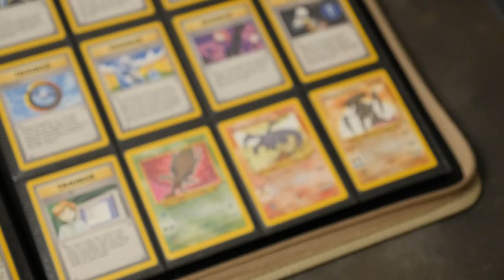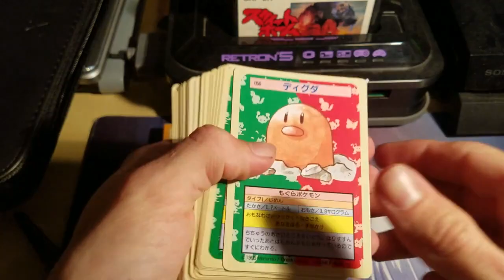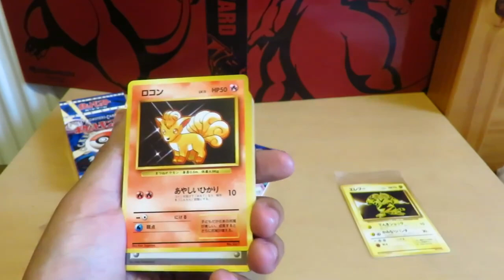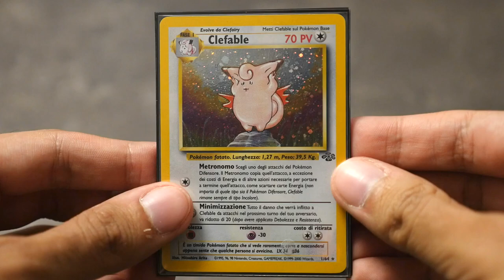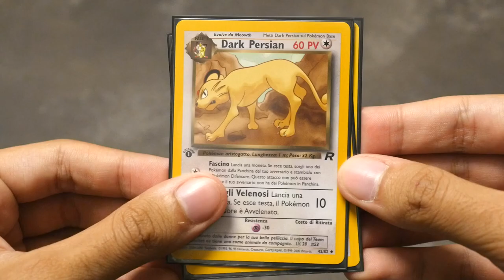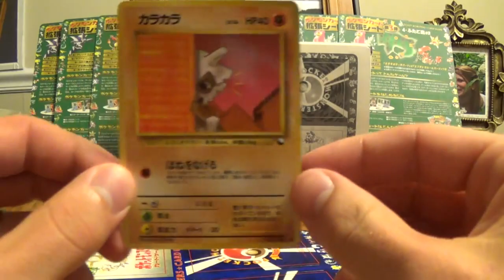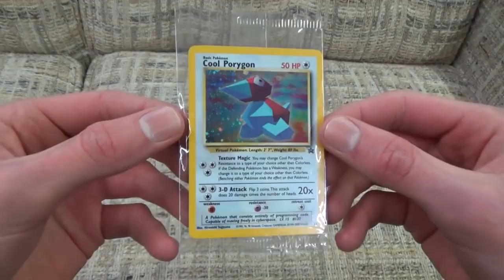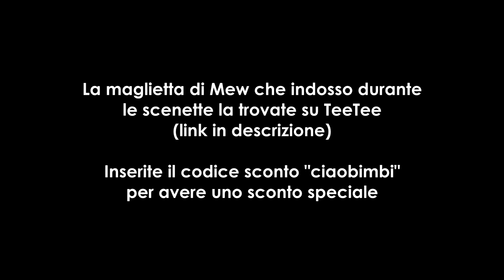La storia delle carte Pokémon, un viaggio straordinario - Nerd Cultura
Tutti noi abbiamo collezionato le carte dedicate ai Pokémon almeno una volta, ma quanto ne sappiamo davvero? Con questo piccolo tributo cercherò di scavare nelle loro origini.

Big in Japan
We are the Champions
Disegnare, disegnare a più non posso
La nuova isola del tesoro